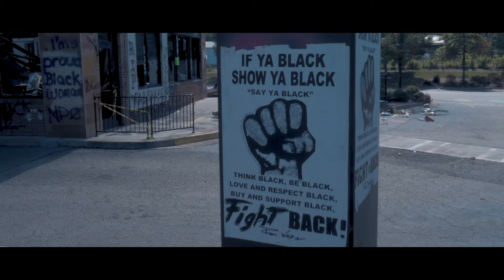YOUNG CERTIFYED-I KNOW(OFFICIAL VIDEO) SHOT